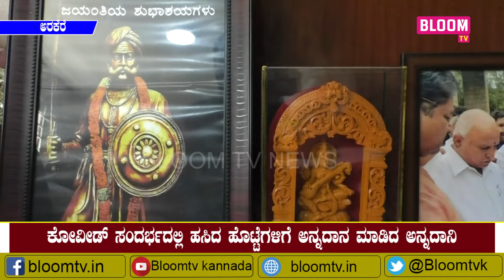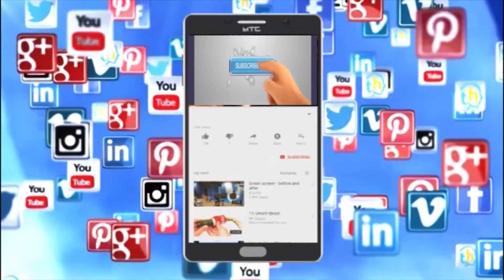ಹುಟ್ಟುಹಬ್ಬಕ್ಕೆ ಬಡವರಿಗೆ ಮತ್ತು ವಿದ್ಯಾರ್ಥಿಗಳಿಗೆ ಸಹಾಯ ಮಾಡಲು ಕರೆ ನೀಡಿದ BJP ಮುಖಂಡರು ಯಾರು ಗೊತ್ತಾ!